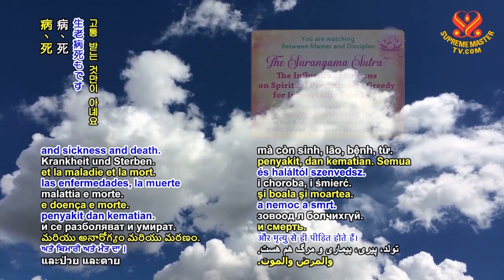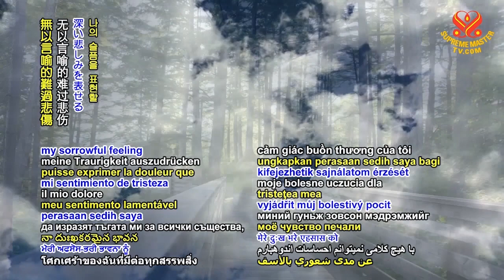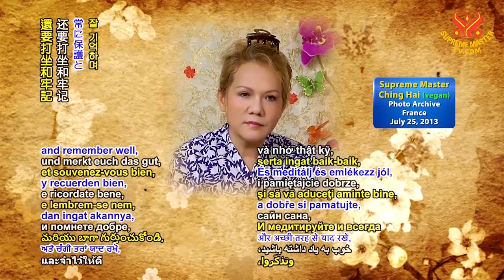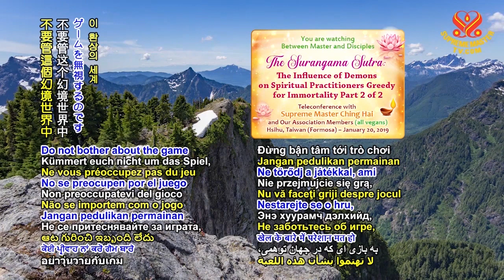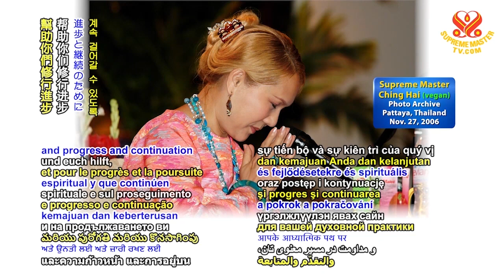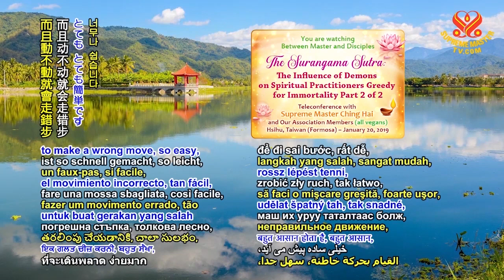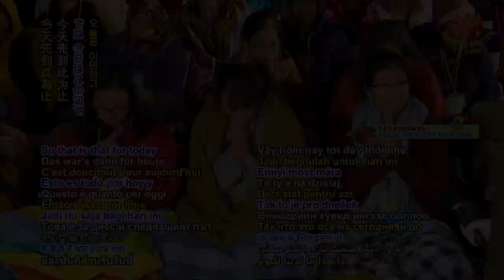時時謹記真正的人生在內邊。拜託，隨時隨地有空就打坐｜Always remember the real life is inside. We just want t go t our True Home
我為每個人難過不已。這不過是一場遊戲，他們也許按錯鈕而已，或稍微走錯步，就輸了。就要受罰、下地獄等等。一切不過遊戲而已。就算贏了，又如何？也是會不斷在這個或下個世界輪迴，甚至變成鬼魔，永遠無法逃離那種可憐的處境，或再度變成動物、人類，受飢餓、寒冷之苦，不只經歷生、老、病、死。生生世世飽受這些痛苦的煎熬。無論如何都雖贏猶輸。

我感到萬分難過。我為眾生感到無以言喻的難過、悲傷，感受到他們無盡的苦。不過是在遊戲中走錯步。他們根本沒做錯什麼事，在遊戲中走錯步而已。這場可怕的遊戲永無休止。

🙏你們這些我所謂的徒弟，拜託要精進。要不斷往內看。不要在乎外在。也許可以享受、可以看，不過不要太貪戀外在。要時時謹記真正的人生在內邊。你們有一個真實的人生，真真實實的真正人生。這裡的人生不是你們的。舉目所見的外在一切都不是實相。

💞拜託，要儘量謹記在心。要念五聖號。時時謹記我給的禮物，這比命更重要。要珍惜這份禮物更甚於人間的物質生命。還要打坐和牢記，時時祈求保護，祈求修行進步。往內走回家。走回家。這裡沒有什麼可留戀，就算喜歡這裡的什麼，遲早都必須捨棄。

🙏拜託，儘可能多打坐，隨時隨地有空就打坐。省下閒聊的時間或任何不必要的事，只要打坐就對了。一分鐘、兩分鐘都算。都會累計起來。不要管這個幻境世界中，這個影子世界中，永無止盡的遊戲。聽懂嗎？（我們懂師父的意思。）好。（很明白。）好。很好。很好。

（感謝您一直在我們身邊做我們的榜樣，讓我們有指路明燈。）但願那是我能為你們做的事。但願那是我能對你們的影響。再多我就無能為力。（師父，您是我們的完美典範，是我們的完美嚮導，我們唯一需要的是時時向您看齊，以及不斷追求最高等、高雅的身口意，除此之外別無所需。）

我不知道做了什麼榜樣讓你們感到佩服，我只希望那是好的影響，幫助你們修行進步，繼續修行求道。讓你們能夠進步，早日回到你們的「家」。我當然時時守護著你們，但是你們也應該時時記得「家」在哪裡。往內看到「家」，就會看到這裡一片虛無，萬事萬物消失無蹤。根本沒有東西存在。

💓所以只要記得上帝就好。記得解脫。要確實記得這個世界是幻影。我們要回去真正的家。從這裡解脫，就這樣。不然會永遠被困在這裡。許多明師來來去去。有些靈魂還是到處輪迴，因為沒有聽從明師，又沉迷在這個幻境世界，以致不斷受苦。這不是真實世界。只是像一場電腦遊戲。如果走錯步，就會陷入困境。而且動不動就會走錯步，因為好多事物令人分心，好多誘惑，好多事物要綁人，將人永遠拉進遊戲中。

有些人說，電腦遊戲讓人很入迷，讓人欲罷不能，但是至少可以停。想停就可以停。必須停的時候就停，或是去吃飯、上廁所、做自己的工作等等，那時就會停。然而在地球上這場稱為人生的電腦遊戲，卻很難關機停止。

💓唯一的方法就是回歸內邊，師父已為你們指路前往，要念聖號保護自己。也要念「禮物」，幫自己增加提昇的能量。（好，師父。非常感謝師父。）好，祝大家實現求解脫的修行願望。（謝謝您。）

見證：觀音法門不可思議的利益。除了服務他人，打坐是人類最有價值的活動，對自己和所有周遭的人都有救贖的力量。

I feel so sorry for everyone. It’s just a game and they just pushed maybe the wrong button or made a little wrong move and they lost. And they get punished, they go to hell or whatever it is. Just all games. And even if you win, so what? You will be also recycled again, again, and again in this world and/or the next, or become even ghosts and demons and never get out of that position, pathetic and pitiful positions, or become again animals, humans, suffering hunger, cold, even, not just suffer birth, old age and sickness and death. All these pains will plague you, life after life. So even if you win, it is a loss, in any case.

And I feel so sorry, so sorry. There are no words that can express my sorrowful feeling for all beings, that is feeling their suffering so much. Just a game and then just made the wrong move. They’ve done nothing wrong at all, just the wrong move in a game. And this terrible game, it goes on forever.

🙏At least for you, my so-called disciples, please be diligent. Just keep looking inside. Don’t care for the outside. Maybe you can enjoy, or you can look, but don’t feel too attached to it. Always remember the real life is inside. You have a real life, real, real, real, real, true life. This life is not yours. Whatever you see outside is not what it is.

💓So please, just try to remember. Recite the Five Names. Keep the Gift that I gave to you more than your life. Treasure it more than your so-called physical life here. And meditate and remember well, always pray for protection and for improvement in spiritual progress. Walk inside to go Home. Walk back Home. There’s nothing here for you, even if you like anything here, sooner or later, you have to relinquish it anyway.

🙏So please, just do meditate as much as you can, anywhere, anytime you have time. Save any time from gossiping or anything that’s unnecessary, just to meditate. One minute, two minutes, they all count. They all add up. Do not bother about the game that’s going on in this illusionary world, in this shadow world.

…Of course, I am there always for you, but you also should always remember where Home is. Look inside to see it, then you see everything here, there’s nothing, all disappeared. Nothing at all really exists.

💞So just remember God. Remember liberation. Remember that this world is shadow when you really remember. We just want to go to our True Home. Liberated from here, that’s all. Otherwise, you get trapped here forever. Many Masters come and go. And some souls are still reincarnated here and there because they did not listen to the Master and being engrossed, being so captured by this illusionary world and suffer all the time. It’s not real. It’s like a computer game only. And if you make the wrong move, you’ll be in trouble. And it’s so easy to make a wrong move, so easy, because of so much distraction, so much temptation, so many things that want to bind you and pull you into the game forever.

The computer games, some people say they are so addicted, and they cannot, kind of, stop, but at least they can stop. They stop when they want. They stop when they have to or when they go to eat or go to the bathroom or do some of their jobs, or whatever. But this computer game of the so-called life on Earth is so difficult to shut off.

💓So, the only way is going back inside, where the Master shows you the way to go and recite the Holy Names to protect you. And recite the Gift to help you, to boost more your energy to go up, OK?